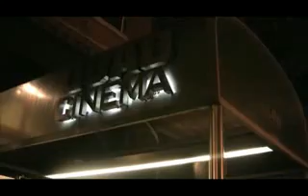THE WORLD UNSEEN - NY Premiere